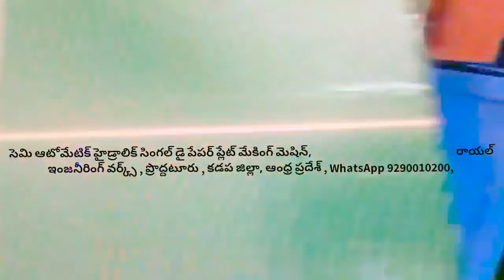Proddatur video of Single Paper plate machine Semi Automatic Hydraulic Fully Automatic price Telugu